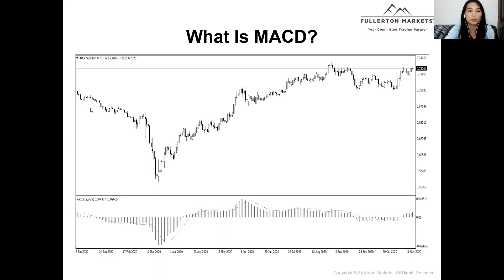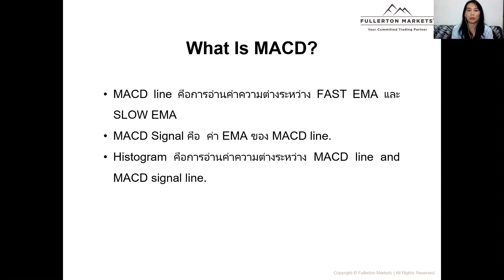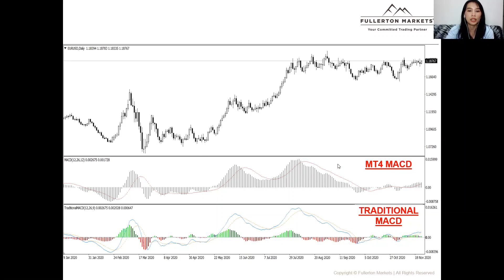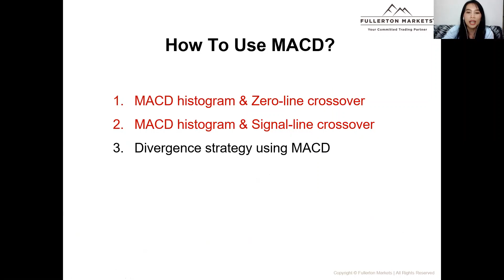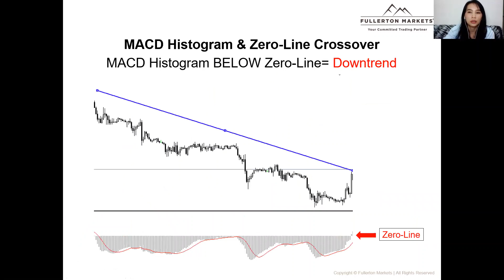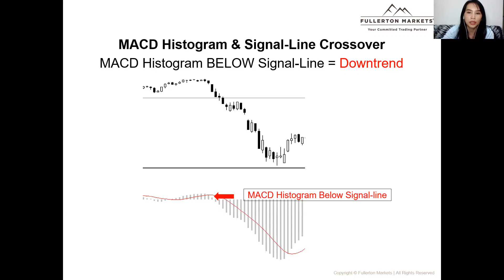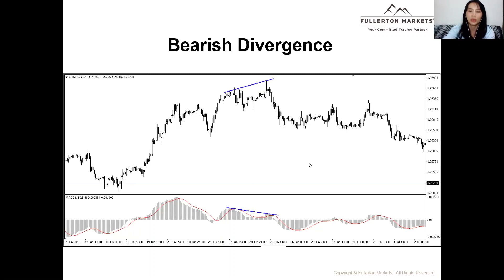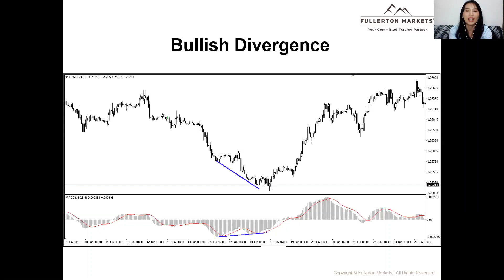[WTC 2.12] กลยุทธ์ที่ง่าย แต่มีประสิทธิภาพ ด้วยการใช้ – MACD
อินดิเคเตอร์ Moving average convergence divergence (MACD) เป็นหนึ่งในตัวชี้วัดทางเทคนิค ที่ได้รับความนิยมและเชื่อถือได้มากที่สุดในการซื้อขายในตลาด Forex

กลยุทธ์ที่ดีที่สุดในการซื้อขายโดยใช้ MACD คืออะไร?

เราจะมาเผยเคล็ดลับทั้งหมดเกี่ยวกับการใช้กลยุทธ์ที่เรียบง่ายและมีประสิทธิภาพนี้ เพื่อการเทรดให้ได้กำไร:
1. MACD คืออะไร?
2. วิธีใช้ MACD เพื่อบ่งชี้การกลับตัวของแนวโน้มราคา
3. ใช้กลยุทธ์ Convergence และ Divergence กับ MACD ได้อย่างไร ?